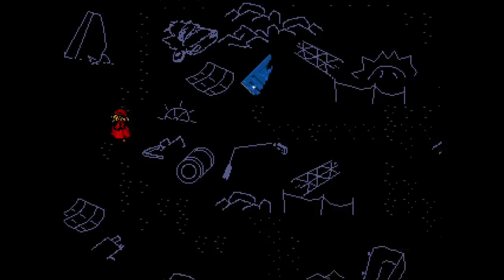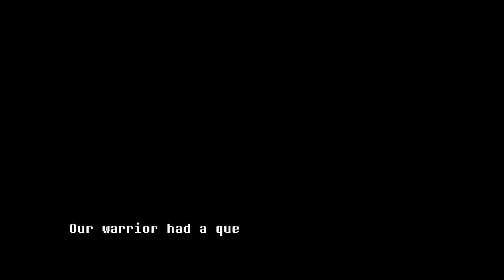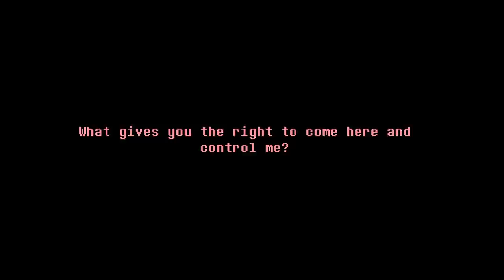EVERHOOD - Will I Ever Find My Soul? ( This Video Contains A Trash Can Boss ) [ 2 ]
EVERHOOD continues as we meet Dr. Robotnik, Roleplay, and perhaps find out a smidgen of the true nature of what we are, possibly.

"I'll miss those mean beans."